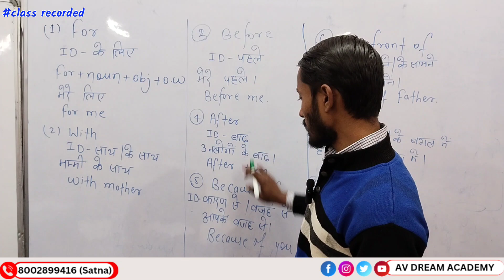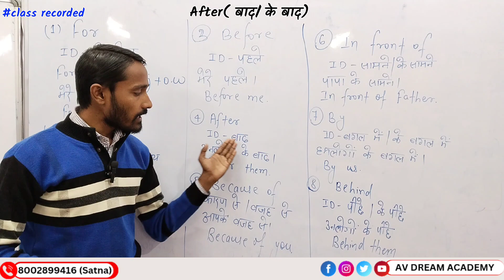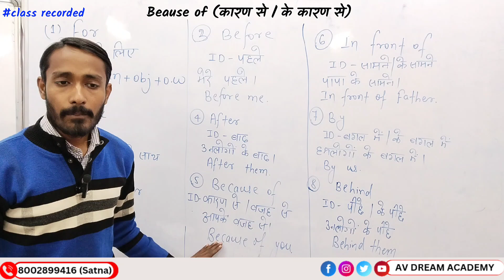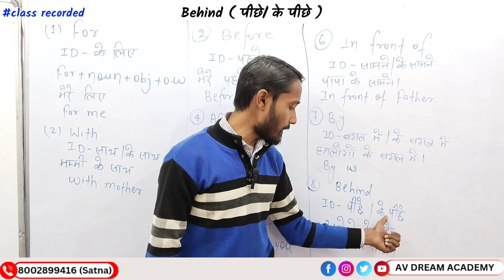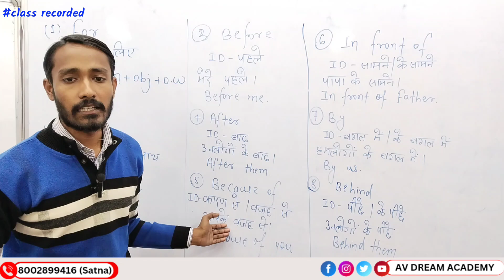use of for | with | in front of | because of | before | after | behind | by in English | SPOKEN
1. Join us to be fluent in English speaking.
2. Join us to be a good English speaker.
3. Join us to be Public Speaker.
4. Join us to develop personality.
5. Join us to improve pronunciation.
6. Join us to face an interview.
7. Join us to build confidence.

My belief -: If you can start, you can speak.

1. Join us to be fluent in English speaking.
2. Join us to be a good English speaker.
3. Join us to be Public Speaker.
4. Join us to develop personality.
5. Join us to improve pronunciation.
6. Join us to face an interview.
7. Join us to build confidence.